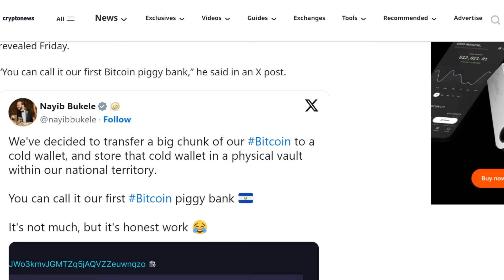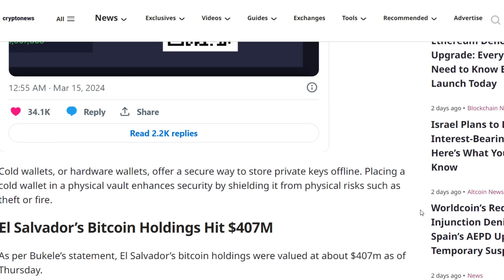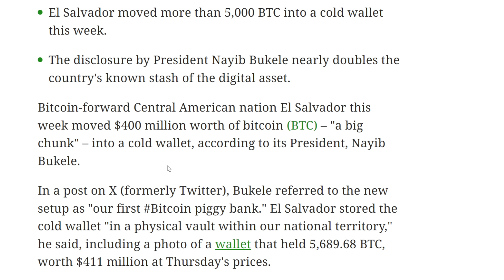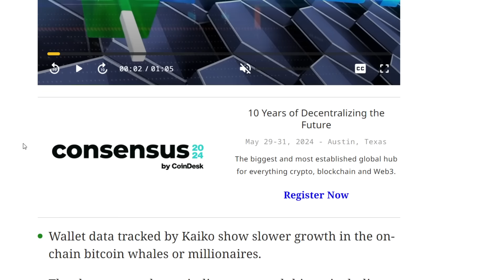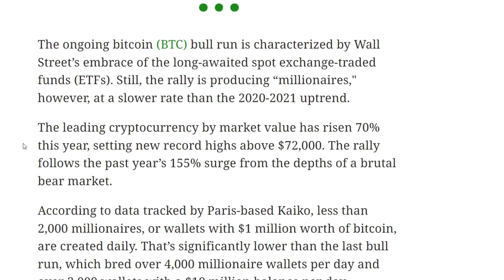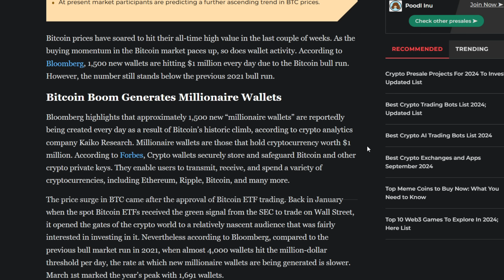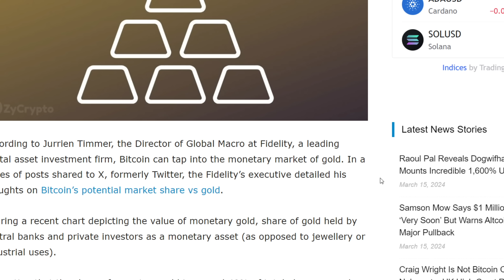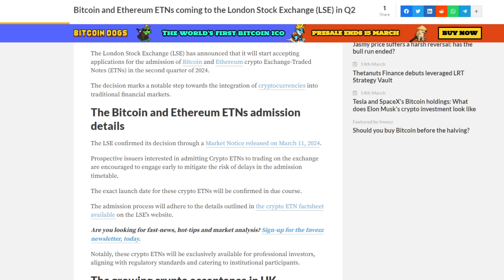BREAKING: They Have A LOT MORE Bitcoin Than They Said, BULL RUN MILLIONAIRES In 2024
In what for some reason was super popular news, it looks like someone who said they had a lot of Bitcoin, has far more than people thought. London is gearing up to start accepting Bitcoin and Ethereum ETFs, and for some reason, as the prices of cryptocurrencies go up... people are becoming richer... go figure.

Protect And Store Your Crypto With A Ledger Nano:
Open An Account With Binance!

1BYhrLpntMYW97sd8K6fquTcr5MYwPAe2y

rsoKR5VHJx84oMTYbS7tWg7g5aFebYirVi

Ethereum:
0x0e5f5CEFaA9A0713AB6D8F79E6679E22d86C21f6

DOGE Address:
DJmfX6vZi6BE1iELwHf2icEMBGz8xKprRM

Aintdatsumish
Robert Gurnon
Matt Conley
FudWiser
UNM NU
Have You Tried The Tapioca
Richard Bonar
Shopping. io
Nigel Wyman
Prit Tea
Radion Barakov
Mike Minardo
TouchNJ
Gerald Nelms
CMoney
Ray Runowski
PoolingETH . com
William A Swier
Gary Opalka
Michelle URL
Marvin Calderon
Norman Waterman
Holdon Ihave2sneeze
Digital Asset News
Liam O'Cashidey
Cory Stevens
RTC 2021
Chris Charles
Roman Geber
David Chosrova
Stuart Niven
Larry Gooch
Tyler Winklevoss
NBKrypto
Steven Harper
Ulf Fatman Josefsson
Mohammad Tabbaa
Brian Vaci
Jeffrey
Pete Mozar
Cryptocurrency Logic
Jonathan Robert Kraus
Josh Gorcyca
K9 Ytrup
Kaneko Tomonori
Sir Thomas11_11
Mike McCarty
Crypto And Beer Shipmate
ZEN Lunacy
VV
Nicola Kenny
Mr. Smith
Joey The Happy Farmer
Damien Walker